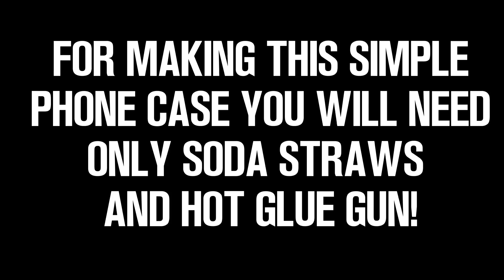Amazing! DIY Phone Case out of Soda Straws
Yeah its possible,you can make phone case out of straws and
hot glue gun.Hackscribe for more projects!